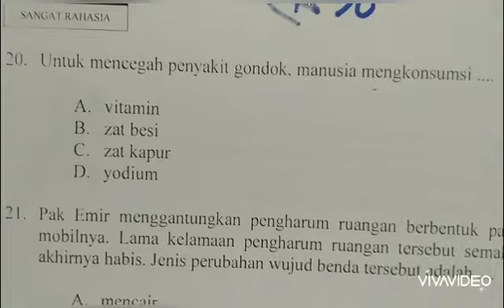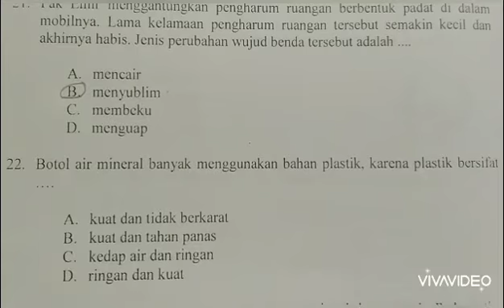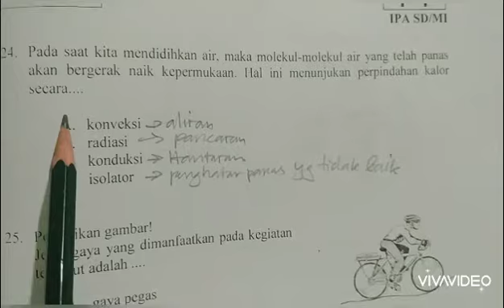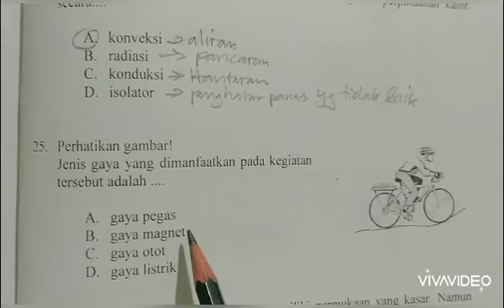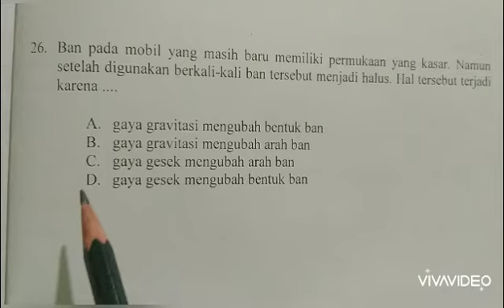Soal BI dan pembahasan kelas 6